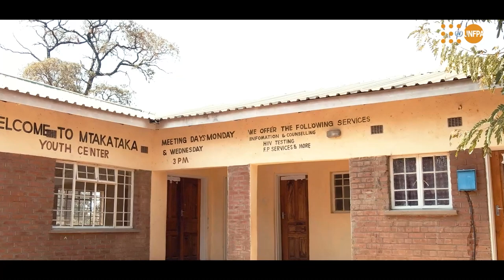Celebrating a Decade of Transformation: The Safeguard Young People Programme in Malawi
The Safeguard Young People Programme in Malawi has revolutionized the landscape of adolescent and youth sexual and reproductive health and rights, gender-based violence, and cultural practices, carving out a progressive policy environment through relentless advocacy. This documentary underscores the critical role of Comprehensive Sexuality Education and seamlessly weaves sexual and reproductive health with economic empowerment ventures. It spotlights the transformative impact of policy advocacy as a catalyst, empowering young individuals to seize vital services and rights, ushering in a new epoch of informed, empowered and healthy youth poised to forge their own future.